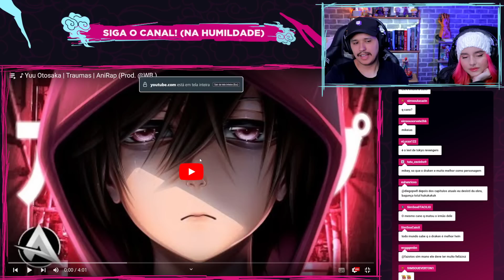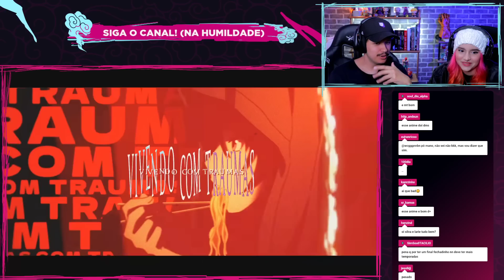QUE HISTÓRIA TRISTE! Yuu Otosaka "Traumas" | AniRap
O nome dessa música do AniRap é "Traumas", ai ai ai, será que nós vamos sair traumatizados de tanto chorar? Bora descobrir